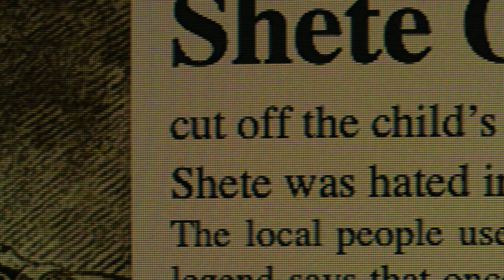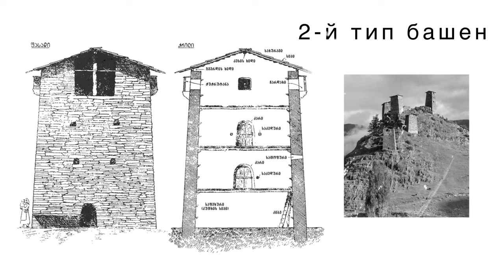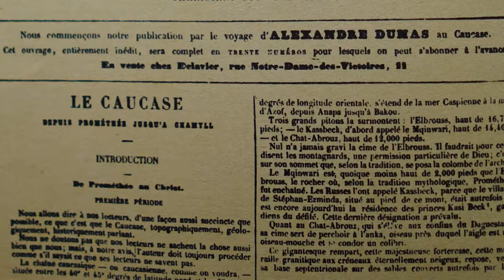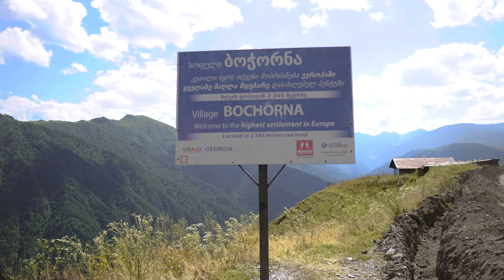Тушетия - дорога смерти, Мимино и язычество (Russian voiceover with eng sub)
00:00 - вступление
01:04 - как добирались в Тушети Кикабидзе и Данелия
01:41 - Тушети - историко-географическая область
02:53 - правила посещения Тушети
03:40 - местное население
04:37 - отправная точка Омало
05:20 - Дартло и башни
06:51 - религия
08:10 - Дикло и крепость
09:00 - одна из самых опасных дорог в мире
09:36 - Дюма на Кавказе и Шете Гулухаидзе
12:26 - Бочорна - самая высокогорная жилая деревня в Европе
13:25 - абрек / абраг
14:53 - кто такие кахураеби и тушураеби. Тушети в советский период
16:34 - суд в Тушети / саприндао
17:43 - Мимино
19:25 - заключение

Как добраться в Тушети:
- На собственной машине (возможно добраться самостоятельно, но если вы решите арендовать машину, возникнут трудности. Так, например, на сайте localrent.ge запрещено арендовывать машину для проезда до Омало. Можно постараться найти машину для аренды у местных, но не каждый захочет вам её арендовать, узнав куда вы отправляетесь. Дорога очень непростая и многое зависит от погодных условий. Если идет дождь, отложите поездку до лучшей погоды. Мне повезло, все три дня светило солнце. Машина - внедорожник или Делика, в противное случае потеряете подвеску, а вместе с ней и себя.
- На попутках (старый дедовский способ никто не отменял). Трасса будет выглядеть примено следующим образом: Тбилиси - Телави - Квемо-Алвани - Тушети.
Пользуясь услугами гида (если вы хотите русско-говорящего гида, ищите его в Тбилиси. Местное население в Тушети и его окрестностях почти не говорят на русском и английском). Цена за три дня без проживания и питания, и выездом из Тбилиси с русско-говорящим гидом - 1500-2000 лари. Стоит понимать, что ехать одному в Тушети не выгодно. Поэтому постарайтесь найти компанию друзей, чтобы разделить рассходы).
- Выезд из Квемо-Алвани на маршрутке-делике (выезд с биржи, где стоят водители с Деликами. В большинстве случаях вам нужно будет подождать, пока машина заполниться, как маршрутка. Если она не заполнится, вас могут свозить одного за более низкую цену. Как повезет.)

Я ехала как принесса одна с водителем Паата @paatanekerauli (instagram),

это знакомый знакомого. Он пока не говорит по-русски и английски, но он хороший парень, рекоммендую.
Также можете остановиться у его тети Лейлы в гест-хаусе «Iduta» в Дартло. Если вы не знаете в какой деревне остановится, то одназначно выбирайте Дартло. Из всех деревень для проживания она мне понравилась больше всего.